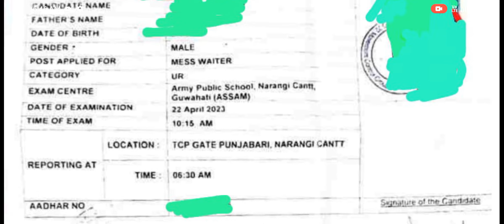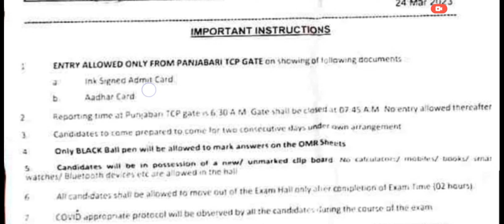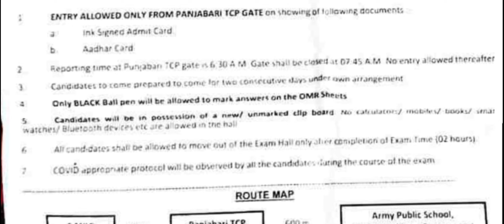HQ 22 Movement Control Group ka admit card jari|HQ 22 control group C form 2023 admit card release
HQ 22 Movement Control Group  Offline Form ka admit card jari | HQ 22 control group c offline form admit card release

head quarter 22 movement control group c civilian recruitment ka admit card aa gaya hai  2023

how to fill HQ 22 movement control group admit card 2023

group c civilian recruitment admit card jari 2023